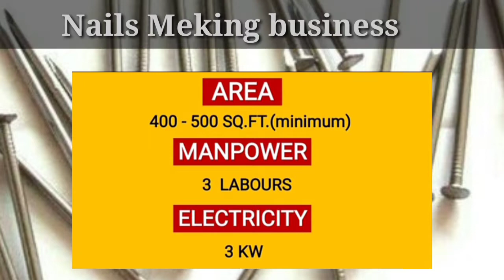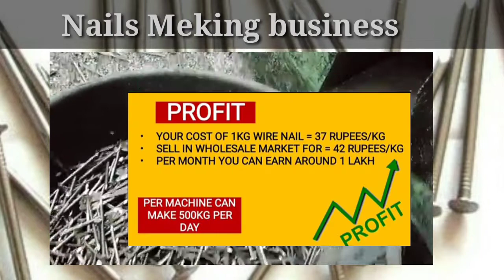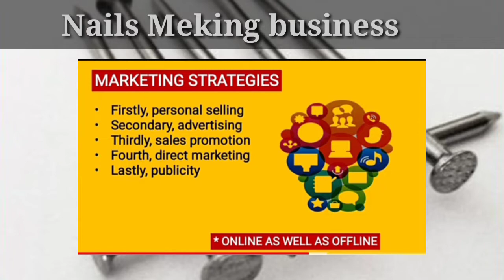Kannada business idea. self employed business. low investment.small scale nails making business.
\\nCopyright Disclaimer:\\nUnder Section 107 Of The Copyright Act 1976, Allowance Is Made For 'Fair Use' For Purposes Such As Criticism, Comment, News Reporting, Teaching, Scholarship, And Research, Fair Use Is A Permitted By Copyright Statute That Might Otherwise Be Infringing,Non-Profit,Educational Or Personal Use Tips The Balance In Favor Of Fair Use.\\nThe videos and Images I've used in this video is purely demonstration purpose only.\\nI've found them through search engine (mostly royalty free). So I'm really grateful to them.\\nIf I've used any other's content then i will definitely credit